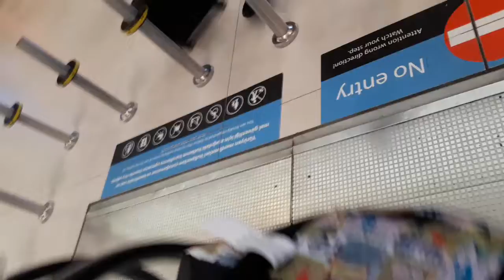土耳其 【伊斯坦堡機場】11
🔴【土耳其】旅遊景點.餐飲.住宿.美食.詳細圖文網址▼

影片說明▼
🔴土耳其-【伊斯坦堡】餐廳&街景&機場&住宿
伊斯坦堡是土耳其最大城市，亦是該國的經濟、文化和歷史中心。它坐落於土耳其西北部的博斯普魯斯海峽之濱，位於馬爾馬拉海和黑海之間，橫跨歐亞大陸，經濟和歷史中心位於歐洲一側，有三分之一人口居住於亞洲一側。其人口達到1440萬，為全歐洲最大的城市群，亦是中東最大和全球第六大城市。

蘇丹艾哈邁德清真寺是土耳其的國家清真寺，也是土耳其最大城市及鄂圖曼帝國首都伊斯坦堡的清真寺古蹟。蘇丹艾哈邁德清真寺是其中一個因室內磚塊所用的顏色而被稱為藍色清真寺的清真寺。 蘇丹艾哈邁德清真寺建於蘇丹艾哈邁德一世統治時的1609年至1616年。